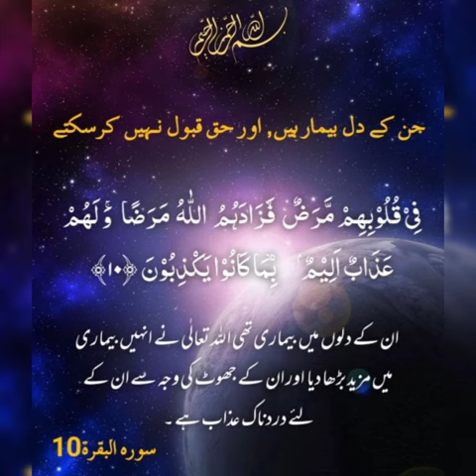Surah Al-Baqara ayat 9,10,11 | Translation | Arabic and tarjuma | Mughisha fatima vlogs